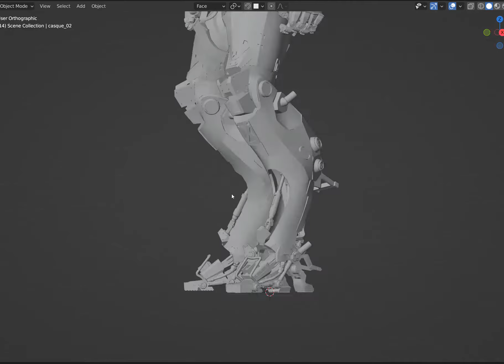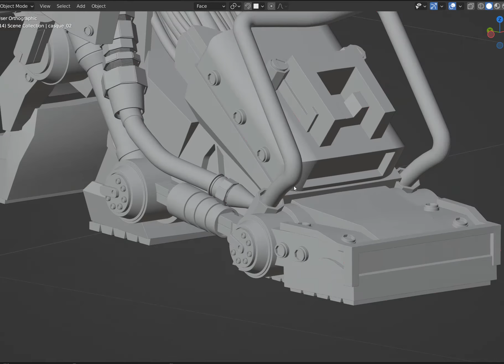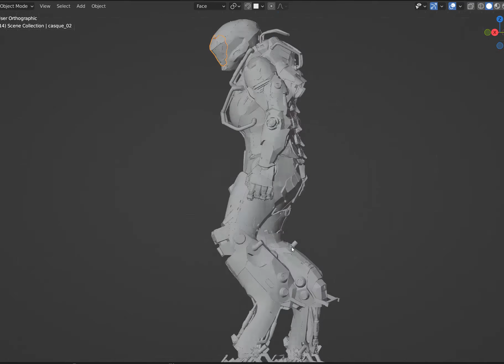modelisation ranger anthem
MEDELISATION BLENDER